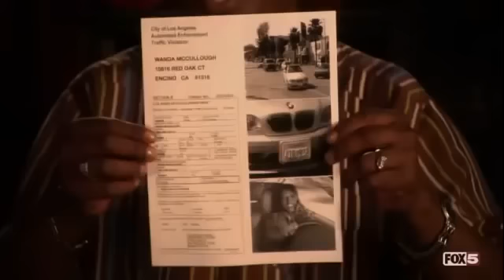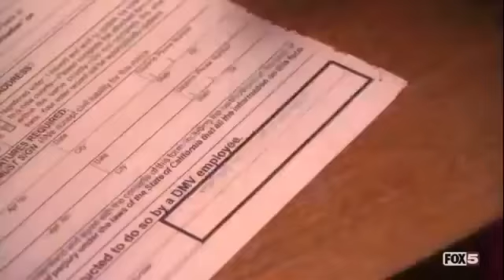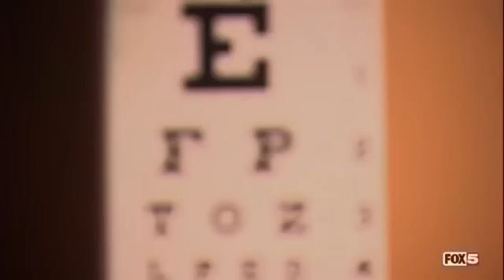The Bernie Mac Show Full Episodes S04E04 Mac Overdrive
The Bernie Mac Show Full Episodes.